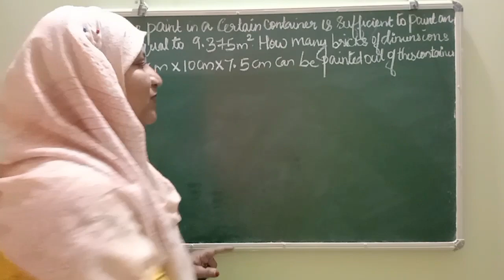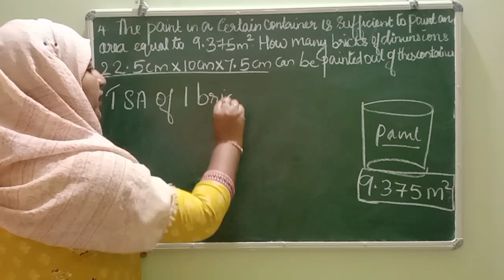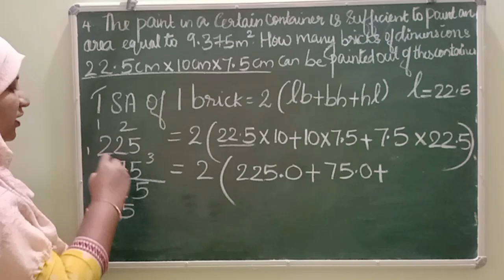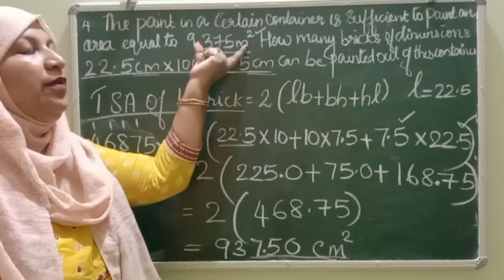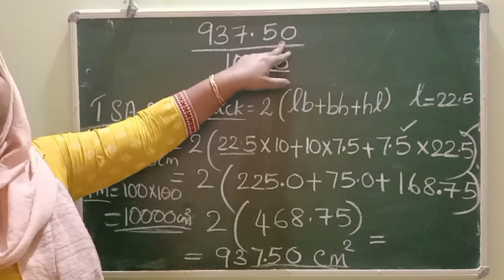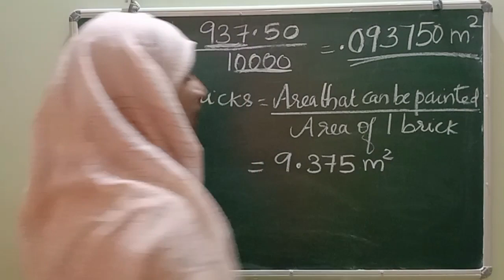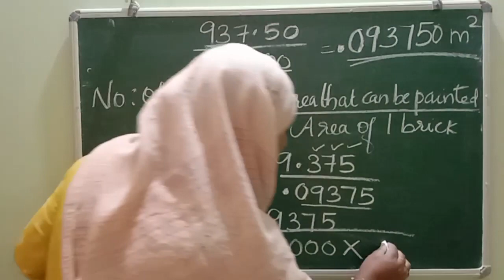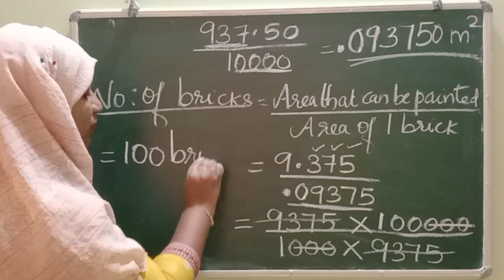Chapter 13 surface areas and volumes Ex:13.1 q:4 CBSE maths class 9 in Malayalam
Join @FaneMathsclassesFMC

solution of chapter 13 Ex:13.1 q:4 CBSE class 9 in Malayalam